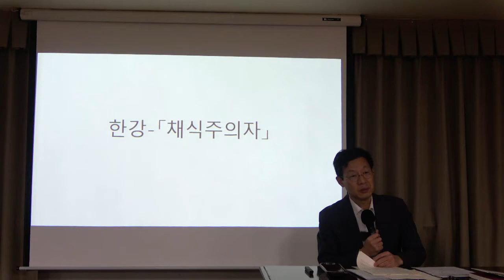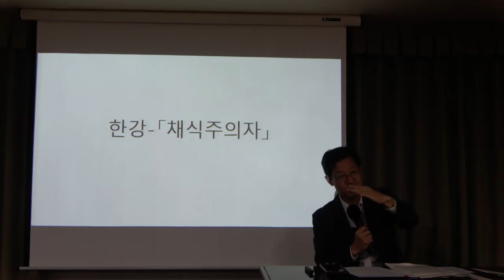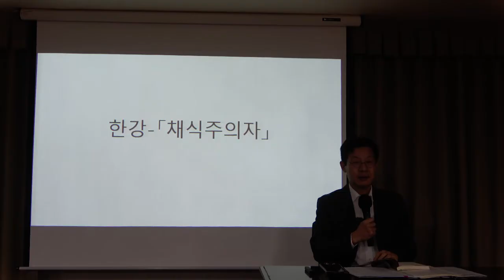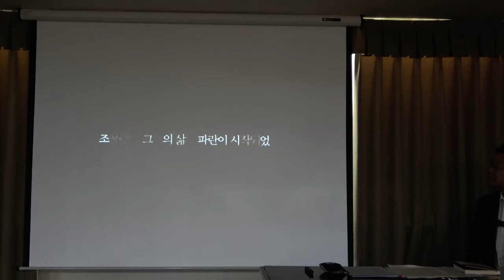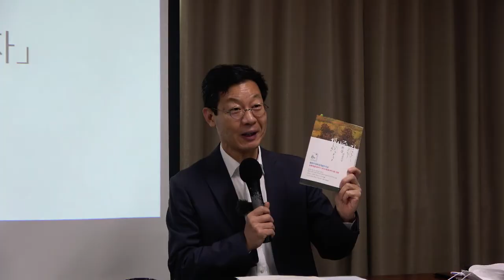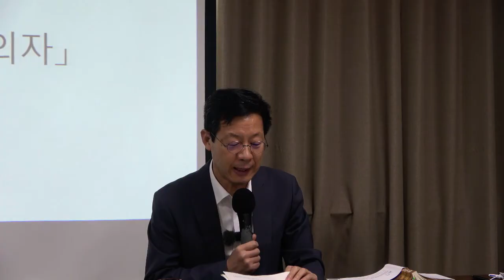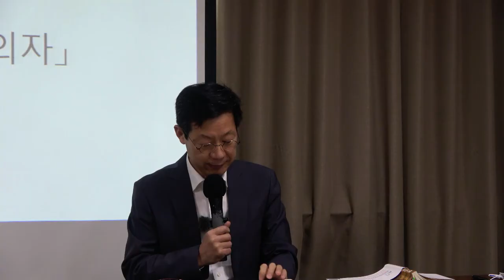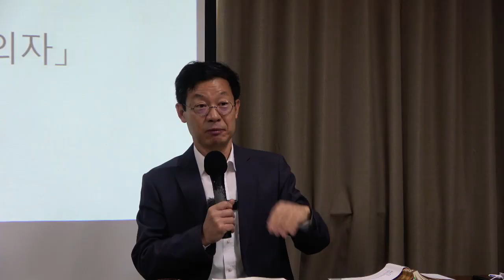시대의 자화상 9강(1): 한강-채식주의자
*이번 영상은 녹화 오류로 인하여 소실된 부분이 있어 양해부탁드립니다.

* 주교재 : KBS에서 발표한 [우리 시대의 소설] 50편 중 15편의 단편 및 장편소설

*핵심어: 육식과 폭력, 트라우마, 원관념, 포식자와 희생자